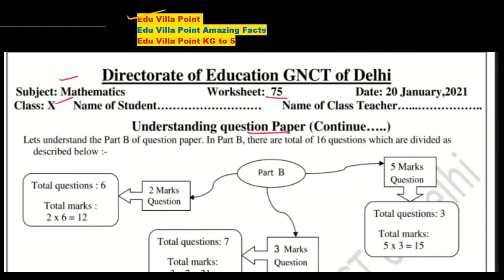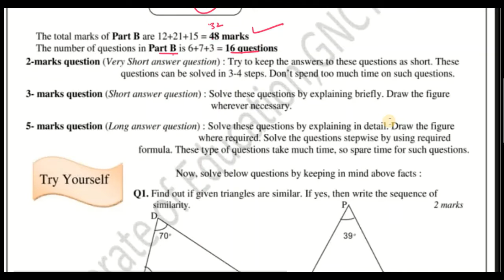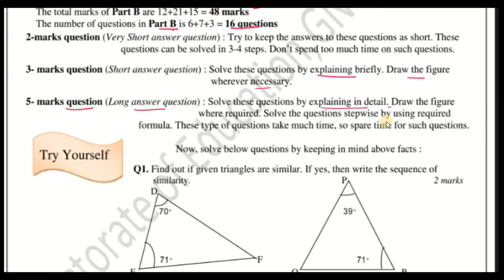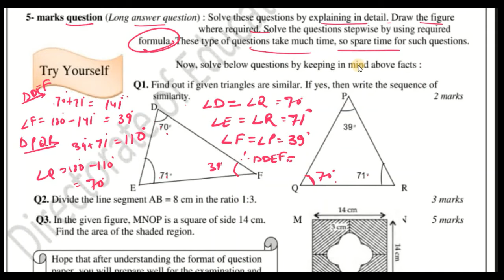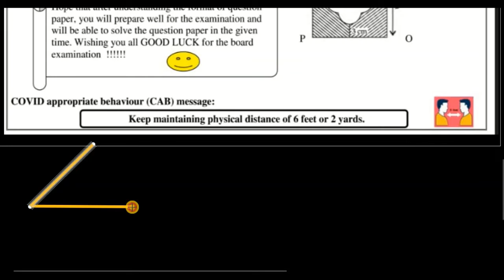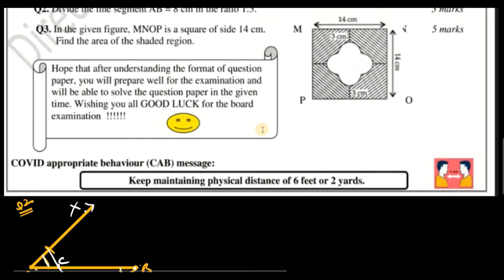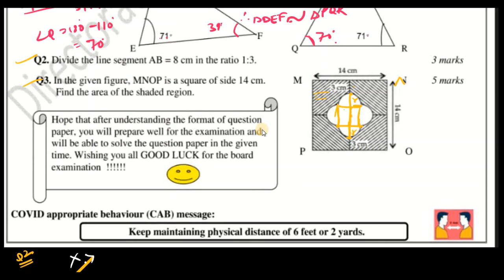Class 10 Math Worksheet 75 (20/01/2021) English Medium | Edu Villa Point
@Tech Monetize

DOE Worksheet 75 Solution | Class 10th | 20-January-2021 |Math | CBSE NCERT DELHI

20 January   Class 10 to 9  Worksheet 75 Math me
20 Jan   Class 10 to 9  Worksheet 75 Math me
today Class 10  Worksheet 75 Math me
20 January  Class 10 Worksheet 75
20 January   Class 10 Worksheet 75
20 January  Class 10 Worksheet 75

Maths Worksheet 75 Class 10(20/01/2021) Math medium/Class 10 Maths worksheet9/ worksheet Maths9 Class6
Math Worksheet 75 Class 10 (20/01/2021)/ Class 10 worksheet  Math 9/ Math worksheet9 hondi worksheet9 Class6(10/01/2021)English medium/ worksheet science9 Class6/Class6 science workshet9
Math  Worksheet 75 Class6(20/01/2021)Math medium/sst worksheet9 Class6/Class6 sst workshet9
Class 10 English work sheet  Both  Math medium and English medium